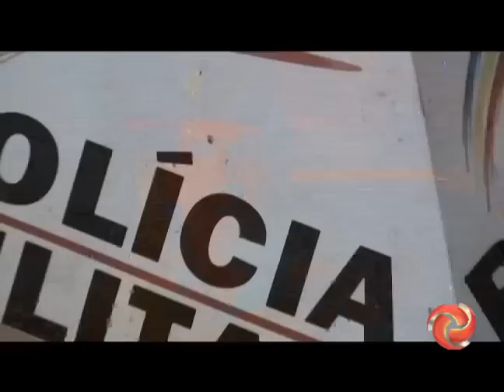Armas apreendidas - 08/06/15